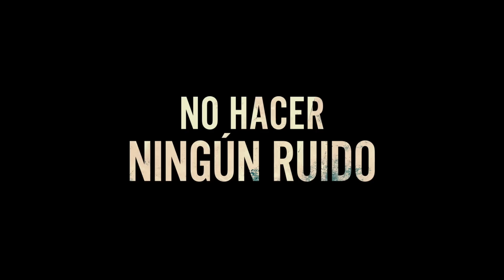UN LUGAR EN SILENCIO | Tráiler Oficial Subtitulado (HD)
En medio de un hermoso bosque, lleno de quietud y armonía, una familia lleva su día a día con la mayor normalidad posible, pero en absoluto silencio. Sin embargo, después de que un pequeño accidente en casa provoca un ruido, todos se aterran y escuchan cómo algo allá afuera se acerca a su hogar, de forma amenazante. Bajo la dirección de John Krasinski, este thriller está protagonizado por él y Emily Blunt y cuenta con las actuaciones de Noah Jupe y Millicent Simmonds, quien realmente es sorda.
Protagonizada por John Krasinski y Emily Blunt.